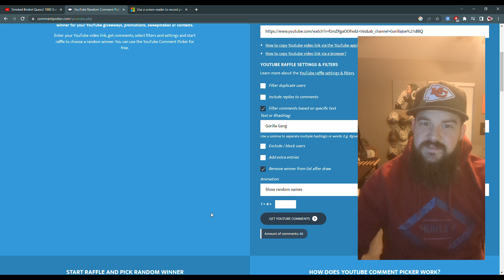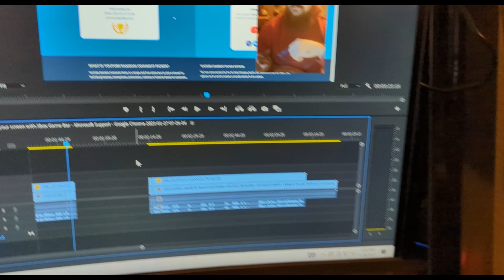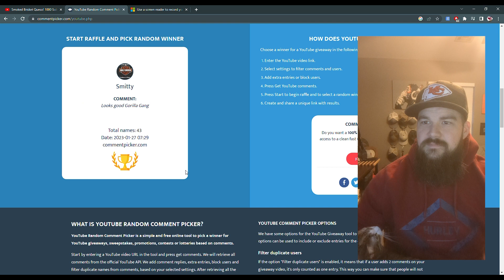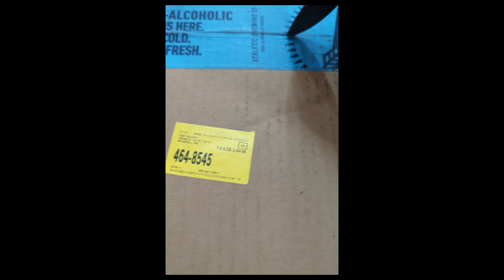1K Sub Giveaway Winners!! And New Affiliate Announcement!!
Thanks everyone that have helped me reach 1k subs and for your continued support! Now for the winners!

@BlueHillTobacco - Gorilla Joes Swag Pack
@lamartrotter  - Drunken Chef Trio of Rubs
@exit2bbq - Meat Stick Thermometer
@MileHighGuyBBQ - Cutting Board

The MeatStick Thermometers, Brand Ambassador, get your MeatStick here!